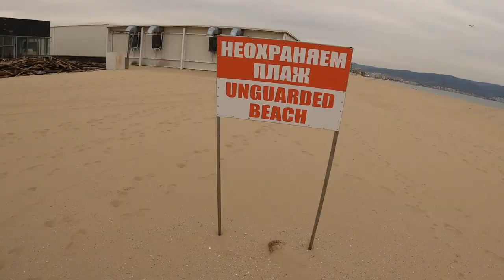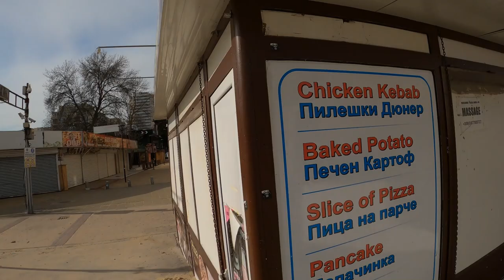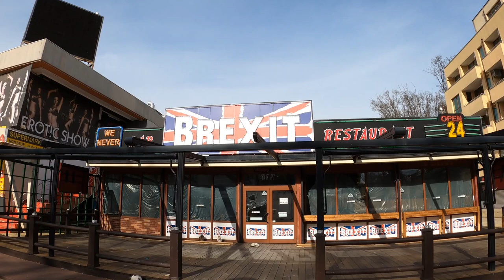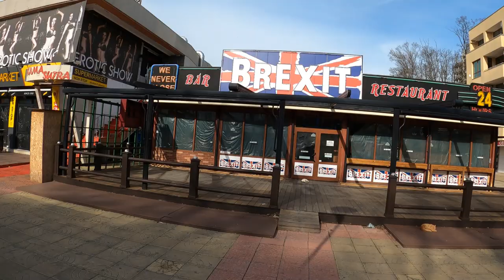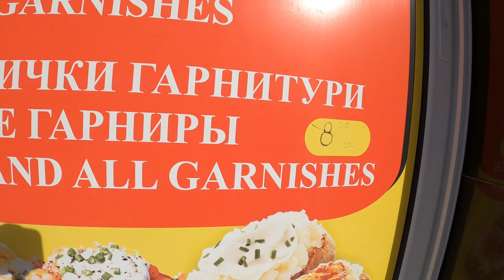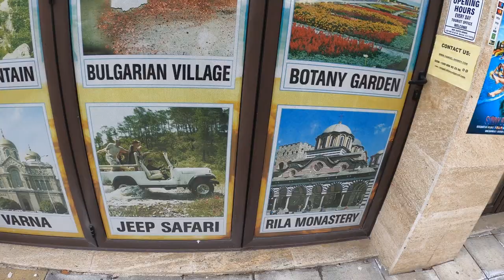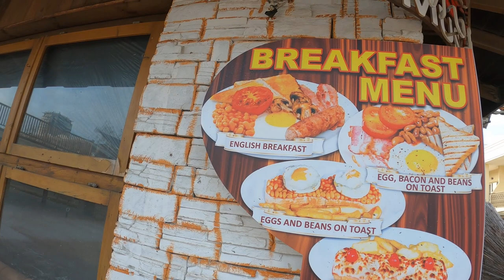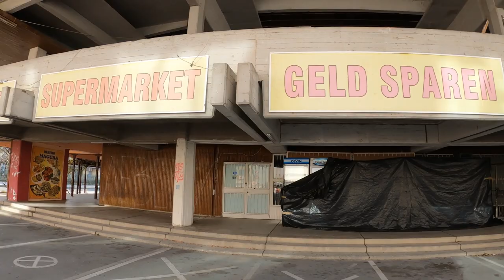Sunny Beach... In February! Tourist Hellhole?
I had reached the Bulgarian coast of the Black Sea in February! This didn't matter so much in Varna as there was plenty going on. Nessebar is beautiful all year round regardless of tourists. But, Sunny Beach?

Would I find ANYTHING of interest in a resort that was built purely for tourism? Especially as EVERYTHING was closed!